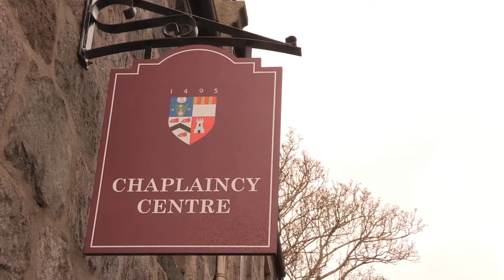Paws Against Stress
A wee round up of when the Therapet dogs visited us on campus last year! They are here again on the 27th of April, if you are interested in going along to see them, check out the event